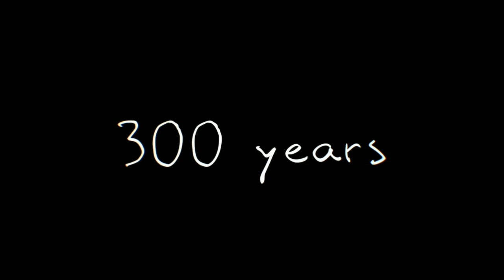Wake up MEME (old) || Ft. México 🇲🇽 and Spain 🇪🇸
I know this is different, but I want this channel to offer different types of content and not only centralize content.

Forgive me if you do not like the idea but it's my channel.

This video I did for the 500 years that commemorates the Spanish conquest of Mexico.

Brief story:

1-.1492 America is discovered by the Spaniards.
2-.1519 conquers the Aztec empire
3-.1521 the new Spain is founded.
4-.1810 Mexico fights for independence.

Countries in the video:

1.Spain
2. Aztec Empire
3.New Spain
4. First flag of Mexico

If I offended someone with this video, I'm sorry that was not my intention

Sé que esto es diferente, pero quiero que este canal ofrezca diferentes tipos de contenido y no solo centralice el contenido.

Perdóname si no te gusta la idea pero es mi canal.

Este video lo hice durante los 500 años que conmemora la conquista española de México.

Breve historia:

1-.1492 América es descubierta por los españoles.
2-.1519 conquista el imperio azteca
3-.1521 se funda la nueva españa.
4-.1810 México lucha por la independencia.

Países en el video:

1.España
2. Imperio azteca
3. nueva españa
4. Primera bandera de México

Si ofendi a alguien con este video, lo siento esa no era mi intención

『Social Medias』